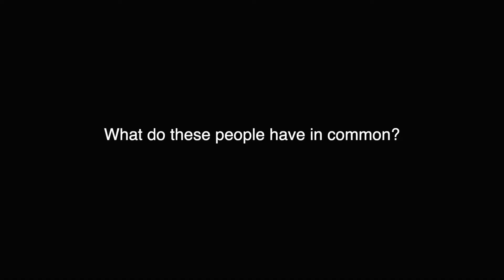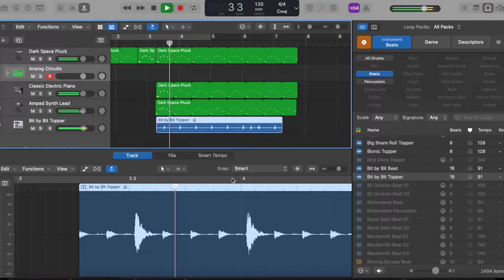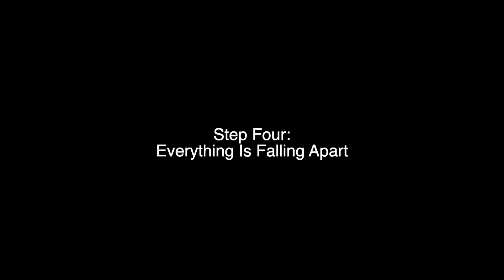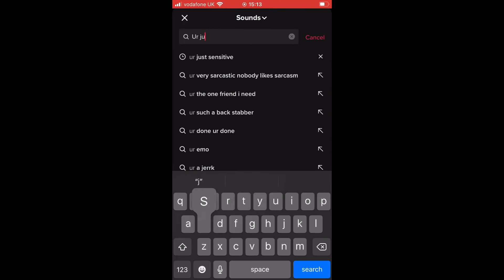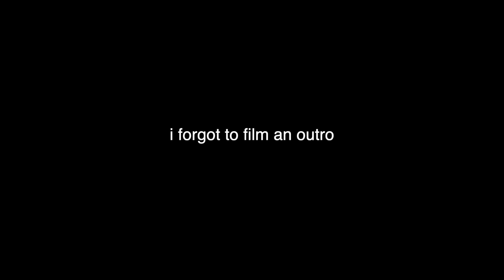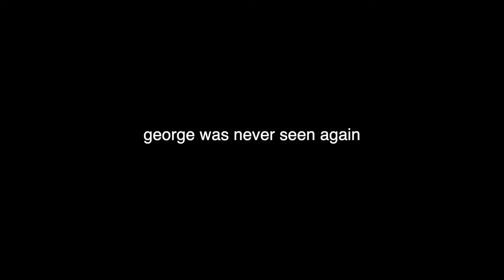I tried to become a popstar because I'm dumb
this video is a mess. enjoy.

0:00 Intro
2:20 The Song
6:28 The Look
9:33 How's it going?
10:28 Going Dark
11:51 The End

I'll just play MINECRAFT next time.